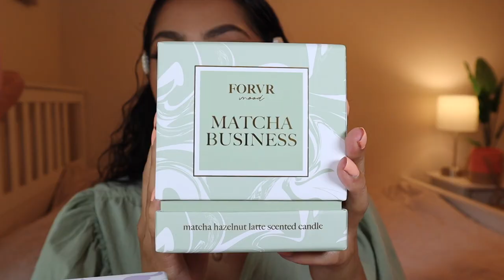FORVR MOOD CANDLE REVIEW | terezaries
Hello everyone!! Thank you so much for clicking on and tuning into my FIRST VIDEO!! I was so excited to hear that Jackie was launching her own candle company, I immediately knew I needed the whole collection! In this video, you get to see and hear my first impressions of all the scents Forvr Mood launched and get a candle review at the end of the video! Leave a comment letting me know what you think your favorite scent would be!

(RESTOCK COMING SEPTEMBER 2020)

♡ PRONOUNS ♡
She/ Her/ Hers